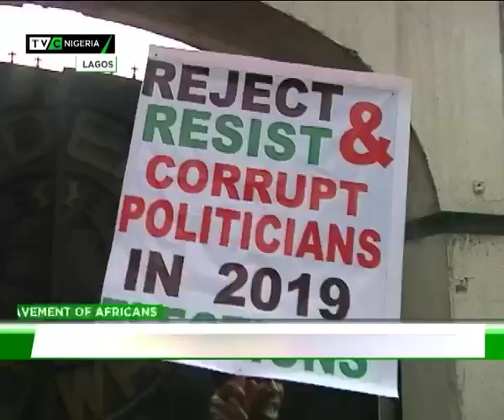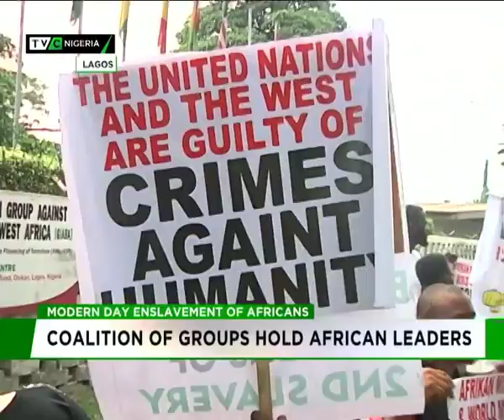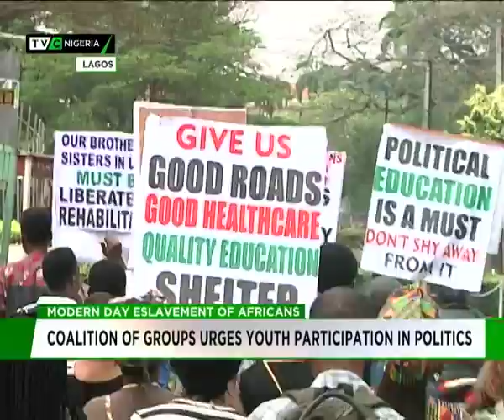Ademola Oshodi speak on enslavement of Africans in Libya